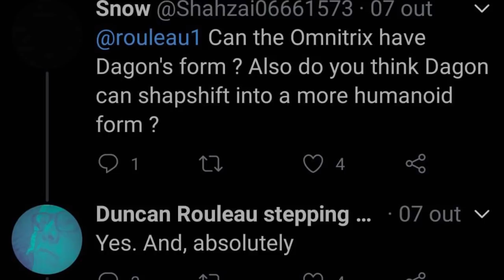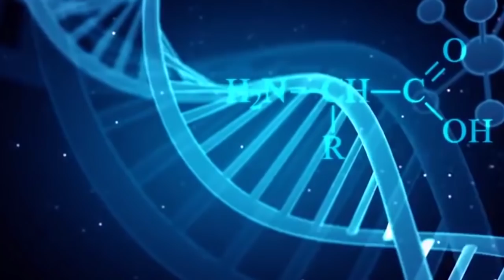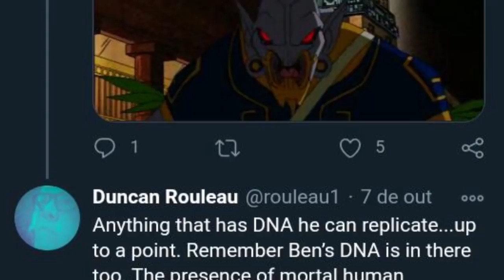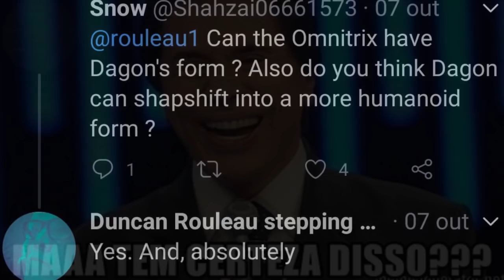ESPECIAL 40K - O DAGON PODERIA TÁ NO OMNITRIX DO BEN 10!!!!!